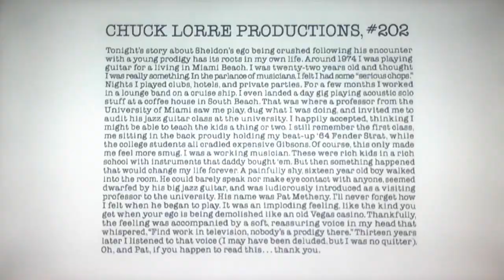Chuck Lorre Productions, #202/Warner Bros. Televison (2008)